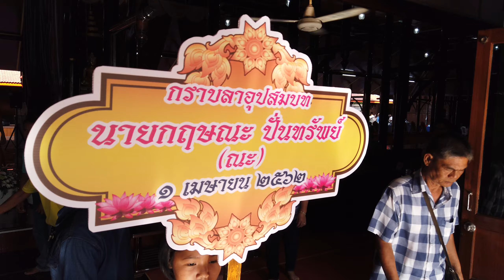พระ นะ 31/03-01/04 2562